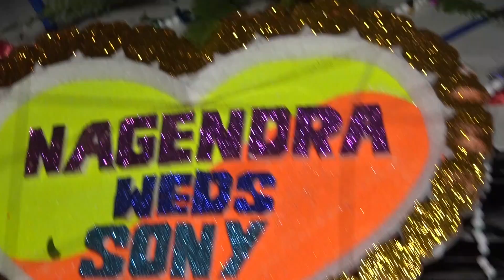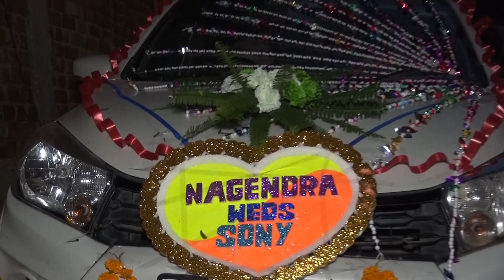SONI WEDS NAGENDRA DISC 4 ORIGINAL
KRISHNA VIDEO SHEKHABIGHA MANPUR GAYA 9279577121